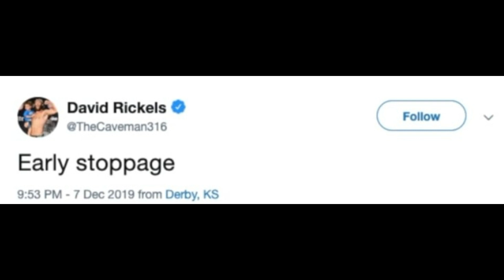Lips Cut!! MMA Community Reacts to Last seconds Ko of Alaister overeem vs Jairzinho Rozenstruik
Alistair Overeem was winning every round of his UFC fight but then got hit with a punch so hard it left his lip hanging off his face and lost by knockout.
If the heavyweight fight at the UFC on ESPN 7 event in Washington DC on Saturday ended five seconds sooner, Overeem would have claimed a victory on the judges' scorecards as ESPN said at the time that he was leading four rounds to zero.

But, with four seconds to go, everything changed. His opponent, Jairzinho Rozenstruik, hit him with a punch so hard it dropped Overeem to the floor, burst a massive hole in his lip, and left him in need or medical attention.

The referee rewarded Rozenstruik with a knockout win.